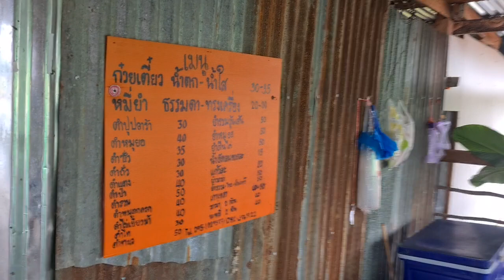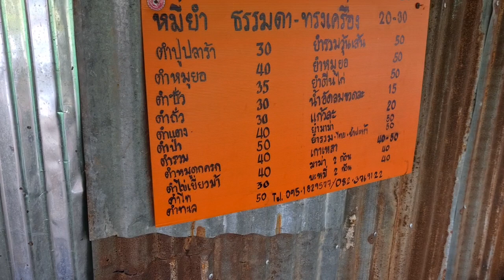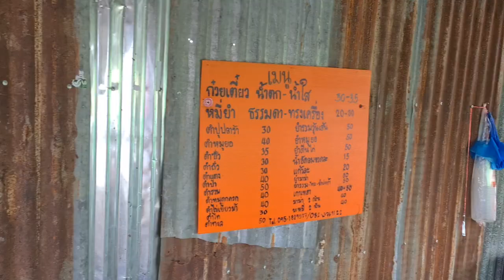Kubota🚜Yanmar🚜 พักเอาแรง‼️เมนูหมูตกครก อร่อยแซบขนาดไหน.👍👍